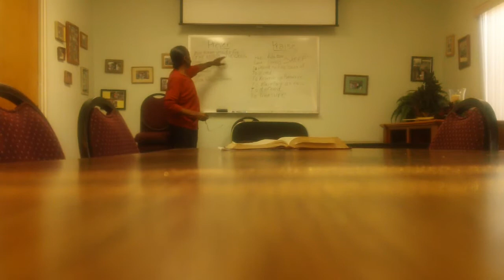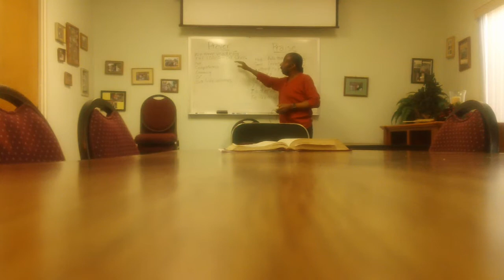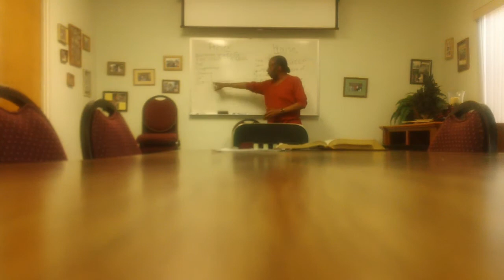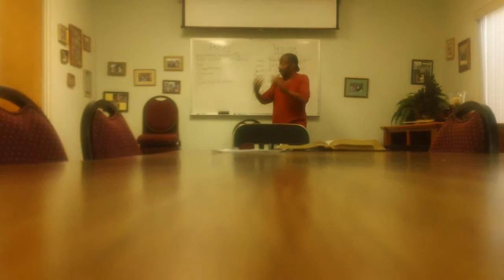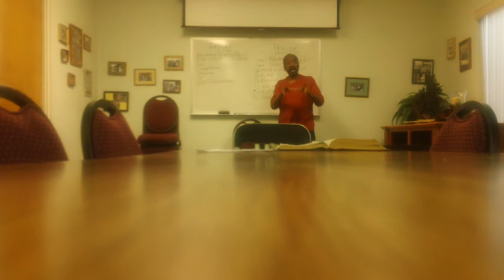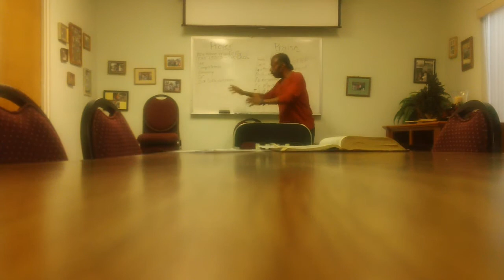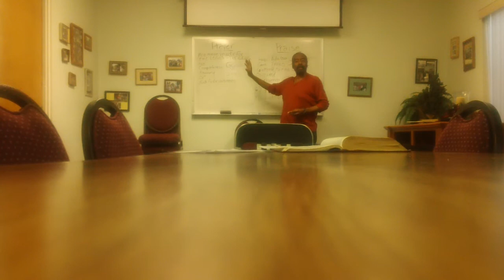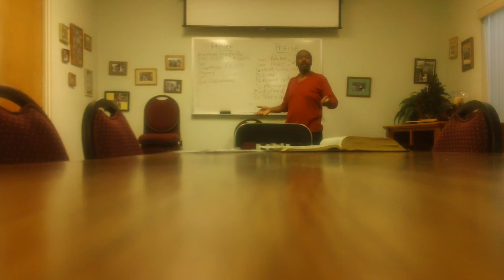IF YOU DON'T KEEP THE COMMANDMENTS YOU HAVE NO AGAPE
JOHN 14:15 & 21. FIND OUT FOR YOURSELF IF YOU HAVE AGAPE FOR GOD OR JUST AN ILLUSION OF LOVE FOR GOD.